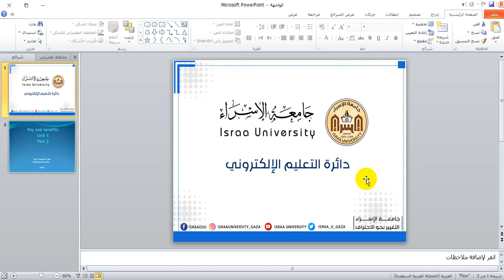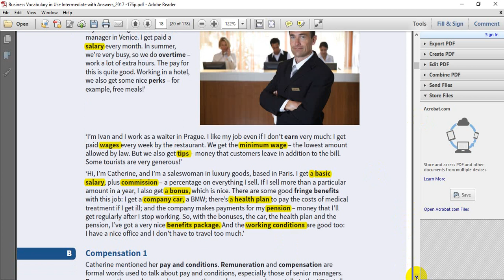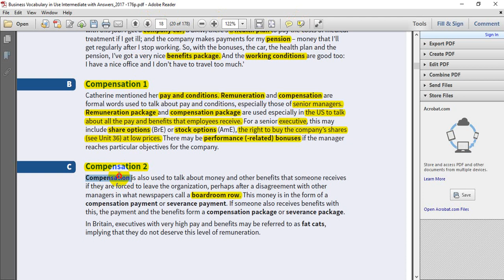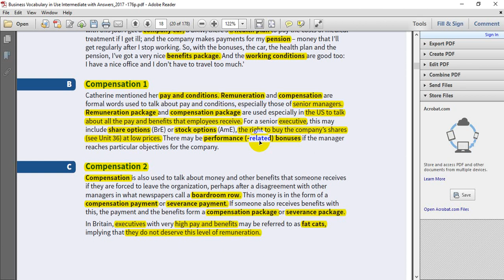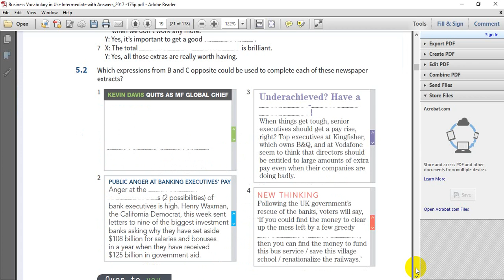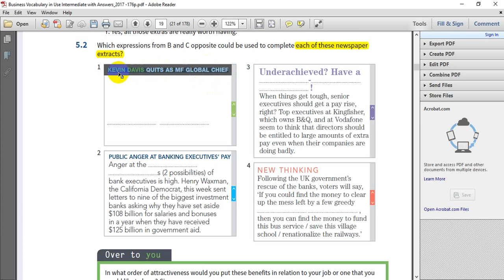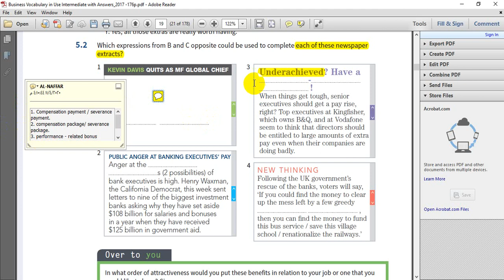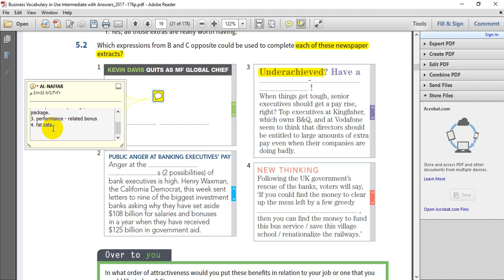Unit 5 2nd part Pay & Benefits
مساق دراسات إدارية باللغة الإنجليزية
أ فاطمة عيسي